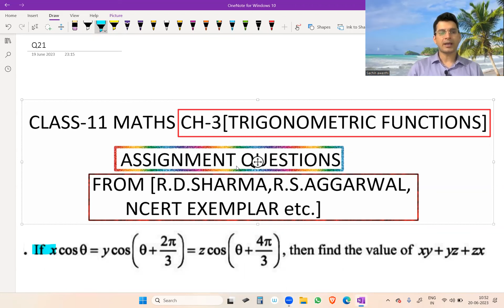If x*costheta=y*cos(theta+(2pi)/3)=2.cos(theta+(4pi)/3) ,then evaluate xy+yz+zx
If x*costheta=y*cos(theta+(2pi)/3)=2.cos(theta+(4pi)/3) ,then evaluate xy+yz+zx#mathsclass11chapte 3#maths

Maths Important Question Series For Competitive Exams Like-RAILWAY NTPC, GROUP D, SSC CGL, CHSL, MTS, BANK & all exams